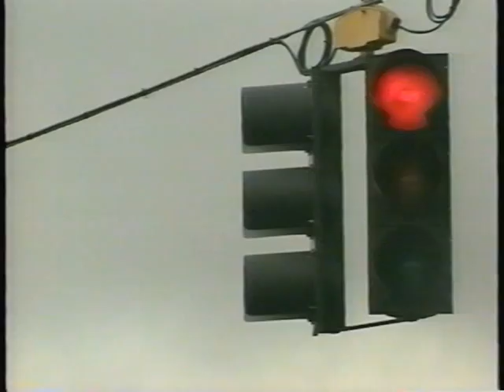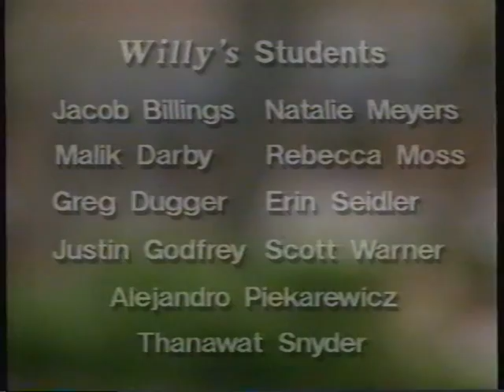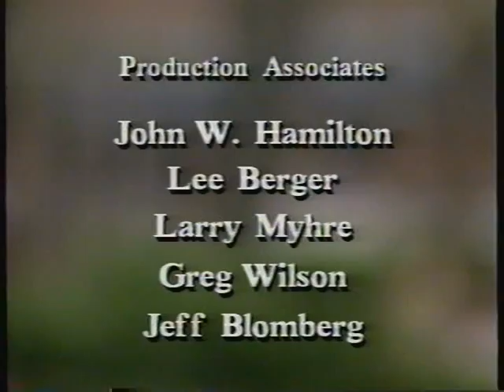Stop, Look, and Listen Willy Whistle